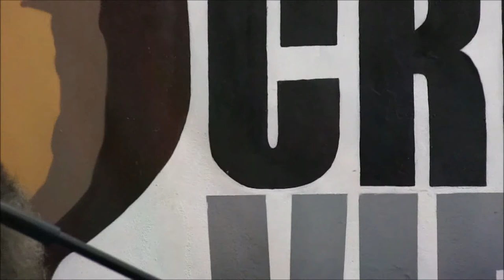Jerez de la Ftra (Cádiz) Tabanco Cruz Vieja JOSÉ DE LOS CAMARONES Fandangos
Al toque: Thiago Vázquez